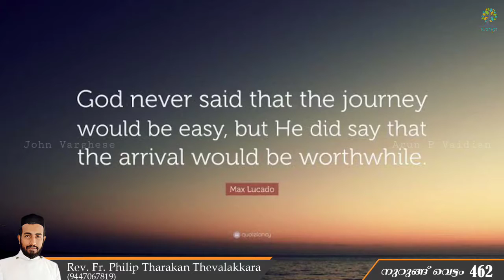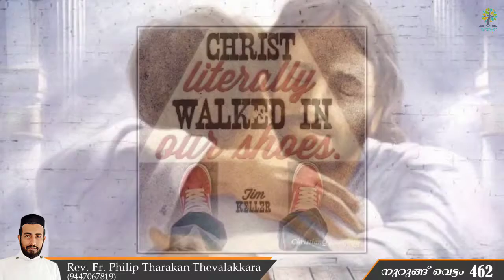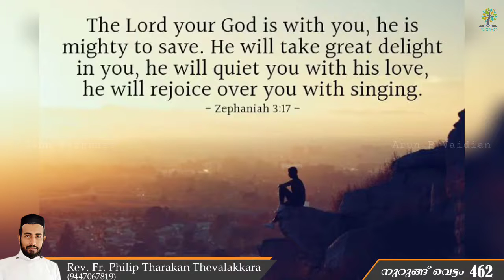വലിയ ചുമടുകൾ പേറാൻ കഴിയുന്നത്തിന്റെ കാരണം| നുറുങ്ങു വെട്ടം 462 | Rev.Fr.Philip Tharakan Thevalakkara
വലിയ ചുമടുകൾ പേറാൻ കഴിയുന്നത്തിന്റെ കാരണം എന്ത്?